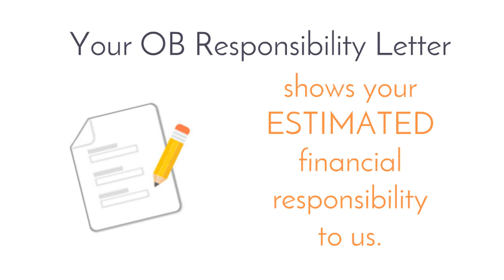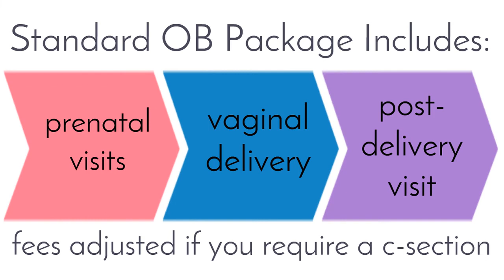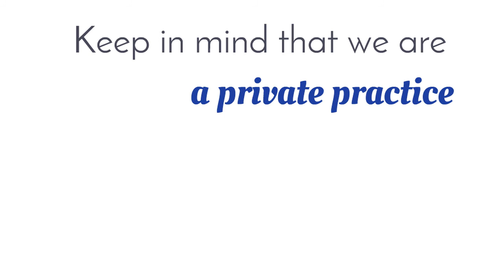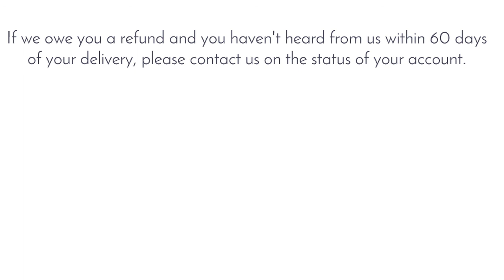OB Financial Responsibility